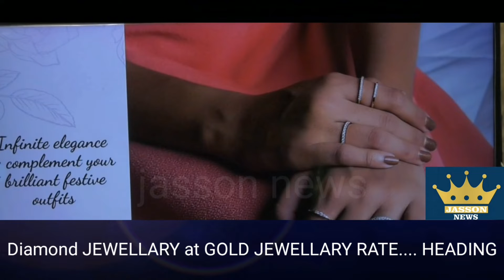Diamond JEWELLARY at GOLD JEWELLARY RATE.... HEADING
" WONDAR " a noted SOUTH INDIAN LAB DIAMOND BRAND FOUNDED 50 YEARS AGO BY LEGENDRY CRAFTSMAN VISHWANATA GUPTA. THERE RECENT SHOWROOM IN 4 TH BLOCK  JAYANAGR BANGALORE IN HIGH STREET MALL IS OFFERING THEIR SIGNATURE COLLECTIONS TO DIAMOND LOVERS AT much MUCH LOWER RATE WITHOUT COMPROMISING WITH QUALITY, SOCIAL STATUS, DIGNITY, PRIDE, LOVE WITH A GIFTING OPTION.
WONDAR DIAMONDS ARE sustainable, ECO FRIENDLY, MATCH CUSTOMERS expectations WITH ZERO WITH NATURAL DIAMOND IN QUALITY DESIGN AND TECHNICAL EQUATION. articles BOUGHT R SUPPORTED WITH INTERNATIONAL certifiers. customers CAN BE  REST assured AND WORRY FREE THEY CAN EXCHANGE ARTICLES AT LAB DIAMOND MARKET PRICE.
SRIKANT & DR ABIRAMI( BLORE SHOW ROOM INCHARGE)ALSO BEING BBC ( BUSINESS BOOSTERS CLUB) members INVITED MEMBERS TO experience THE NEW COLLECTIONS.
TO SIMPLIFY THE CONCEPT  AND MAKE LAYMAN TO understand SRIKANT NAMED LAB DIAMONDS AS " TEST TUBE BABY"
BBC PRESIDENT BHUPENDRA KOTAWAL URGED DIAMOND LOVERS TO AVAIL THIS TECHNOLOGY innovation SWIFT  TO SAVE MONEY AND YET FULL FIL THEIR desire.NOT FOTGOTTEN TO praise their hospitality, service motto.
BBC MEMBERS VOUCHED TO MAKE WONDAR A MUST PLACE IN THEIR JEWELLARY BOX
SRIKANT & DR ABIRAMI THANKED EACH AND EVERYONE WITH A REQUEST TO SHOWROOM.
Customer VANDANA TULSYAN HAD NO IDEA TO PURCHASE BUT CANNOT RESIST SEEING COLLECTION, STYLE, PRICING SAID NOW EVERY ONE CAN POSSESS DIAMOND.
VISIT